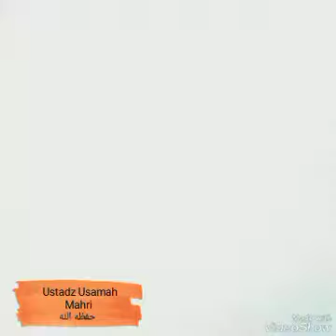RENUNGKAN LAH WAHAI SAUDARA KU